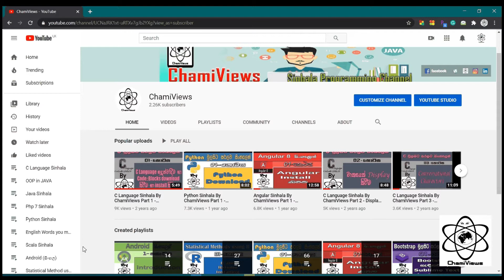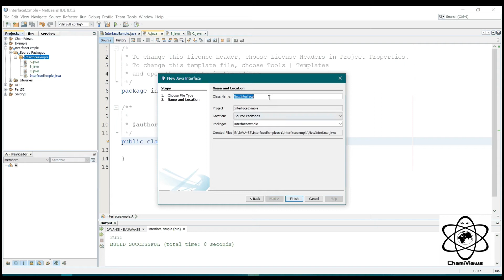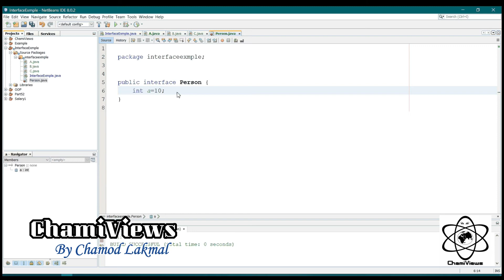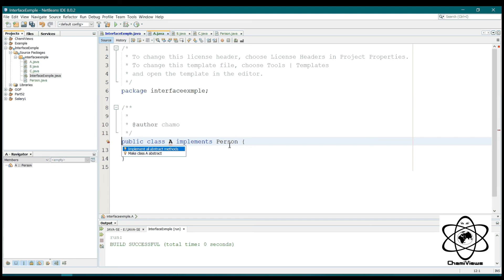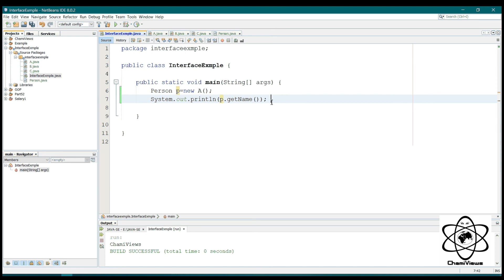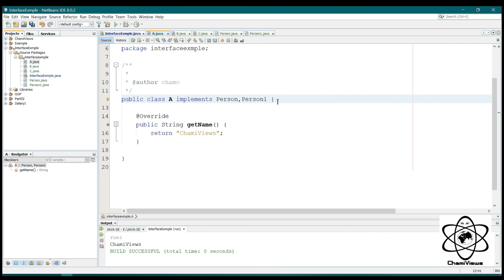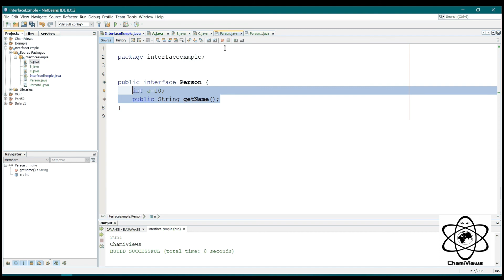Java Sinhala By ChamiViews Part 53 - Interface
🎥 Welcome back to "Java Sinhala" with ChamiViews! In Part 53 of our series, let's dive into the versatile world of interfaces in Java! 💼🌐

In this episode, titled "Interface," we'll explore the concept of interfaces and understand how they enable multiple inheritance and provide a blueprint for classes to implement. 💡🔍 Join us as we uncover the principles of interface implementation, including method signatures, default methods, and static methods. 💪✨

Whether you're a novice or an experienced developer, mastering interfaces is essential for building modular and extensible Java applications! 📝🌟 Get ready to expand your coding skills and unlock the power of interfaces in Part 53 of our series! 🚀💻

Join us on this exciting journey through Java programming with ChamiViews! Let's explore interfaces and enhance our coding skills together! 🌟🔗